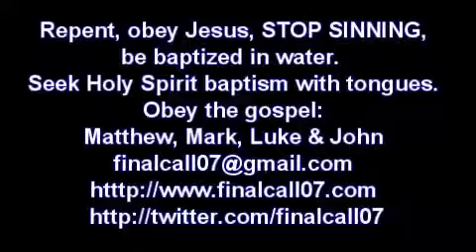Что Дух говорит.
03.01.16.
Бог никогда не оставлял человечество, Он никогда не прекращал говорить к человечеству. На протяжении веков Он говорил разными способами. Он говорил людям, которые слушали, Он говорил пророкам, которых Он посылал предупредить людей, чтобы покаялись. Он также послал Иисуса Христа, чтобы примирить человечество, примирить человека с Ним, чтобы приблизить человека к Нему.

Иисус Христос не оставил нас сиротами, Он не покинул нас самих по себе без направления. Он послал Святого Духа, чтобы вести нас, и чтобы учить нас. Он говорит нам через Свой Дух.

Святой Дух обличает мир о грехе, правде и суде. Он говорит нам в нашем духе, но очень немногие заботятся, чтобы СЛУШАТЬ.

Иисус сказал: "Мои овцы СЛУШАЮТ Мой голос, и они следуют за Мной". Его овцы слушают Его Дух, Святой Дух, который наставляет их на всякую истину. Но очень немногие люди слушают Святой Дух.

Бог насадил Свои законы в наших сердцах, и Его Святой Дух говорит нам в нашем духе, в нашем сознании. Он не оставил нас, но люди не хотят слушать Святого Духа. Они следуют за своим разумом, они слушают других людей, и именно поэтому они находятся во тьме.

Если ты хочешь знать ИСТИНУ, начинай СЛУШАТЬ, слушать Духа Божьего, говорящего тебе, и Он наставит тебя на всякую истину. Он скажет тебе всё, если ты только СЛУШАЕШЬ. Приблизься к Иисусу, и Он приблизится к тебе. Начни слушать, и ты услышишь Его, говорящего тебе.